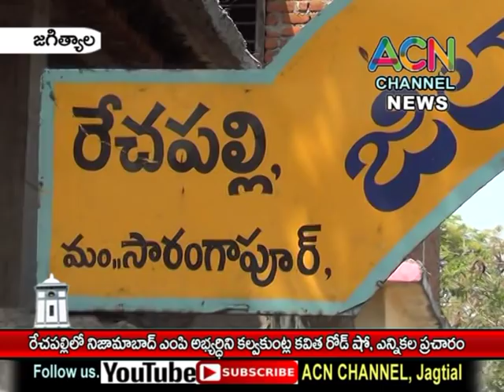జగిత్యాల : రేచపల్లి లో నిజామాబాబాద్ ఎంపి అభ్యర్థిని కల్వకుంట్ల కవిత రోడ్ షో, ఎన్నికల ప్రచారం